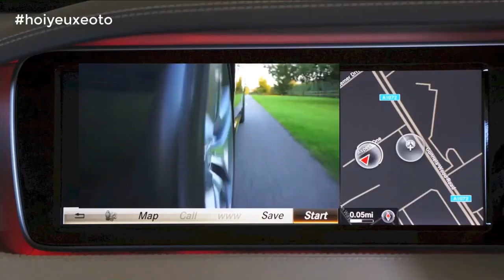░▒▓ Mua ô Tô Cũ Giá Dưới 250 Triệu Tại Tp. Hồ Chí Minh ░▒▓ Mua ô Tô Cũ Giá 100 Triệu Tại Tp. Hồ Chí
░▒▓ Mua ô Tô Cũ Giá Dưới 250 Triệu Tại Tp. Hồ Chí Minh ░▒▓ Mua ô Tô Cũ Giá 100 Triệu Tại Tp. Hồ Chí Minh 🆕 Review Mới Nhất 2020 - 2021
Để biết thêm thông tin chi tiết, các bạn vui lòng truy cập link này :✅

Chào mọi người. Hôm nay, mình rất háo hức được chia sẻ với các bạn cái cảnh quay này, đây mình sẽ hướng dẫn mọi người cách ░▒▓ Mua ô Tô Cũ Giá Dưới 250 Triệu Tại Tp. Hồ Chí Minh ░▒▓ Mua ô Tô Cũ Giá 100 Triệu Tại Tp. Hồ Chí Minh 🆕 Review Mới Nhất 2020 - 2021

Khi mua xe các cả nhà nhớ kiểm tra xe cân thận nhé. Việc kiểm tra tổng thể sẽ giúp nhận biết được tình trạng của xe, về lớp sơn, các dấu hiệu xe đã va chạm, và việc chăm chút đến chiếc xe của chủ xe.

Trong Video này tớ cũng sẽ hướng dẫn mọi người các chủ đề sau:
👉 Mua ô tô cũ giá rẻ tại TP. Hồ Chí Minh
👉 Mua ô tô cũ giá dưới 200 triệu tại TP. Hồ Chí Minh
👉 Mua ô tô cũ giá dưới 300 triệu tại TP. Hồ Chí Minh
👉 Mua ô tô cũ giá 400 triệu tại TP. Hồ Chí Minh
👉 Mua ô tô cũ giá 100 triệu tại TP. Hồ Chí Minh

Để biết thêm thông tin chi tiết, các bạn vui lòng click link này :✅

⏭️Mua ô tô cũ giá rẻ tại TP. Hồ Chí Minh: Tại sao nên mua ô tô cũ giá rẻ? Với sự mở rộng của các thành phố lớn, đặc biệt là Hà Nội và thành phố Hồ Chí Minh, khu vực sinh sống chủ yếu của phần lớn người dân thành phố đang có sự chuyển dịch về phía các khu ngoại thành, nơi có không gian trong lành, thoáng đãng và rẻ hơn, nhường khu nội thành cho những tòa cao ốc văn phòng, các trung tâm thương mại, văn hóa và giải trí. Vậy mình nghĩ là Mua ô tô cũ giá rẻ tại TP. Hồ Chí Minh là khá phù hợp với bạn.
⏭️Mua ô tô cũ giá dưới 200 triệu tại TP. Hồ Chí Minh: Nhu cầu sử dụng ô tô ngày càng tăng, đặc biệt là những mẫu ô tô giá rẻ. Tuy nhiên, việc chọn những mẫu xe cũ dưới 200 triệu như thế nào cho tốt, cho hợp lý với giá tiền thì không phải ai cũng biết. Mua ô tô cũ giá dưới 200 triệu tại TP. Hồ Chí Minh Theo chia sẻ của một số người có kinh nghiệm mua xe ô tô cũ thì bạn nên mua những chiếc xe có tuổi đời khoảng 6 năm trở lại Mua ô tô cũ giá dưới 200 triệu tại TP. Hồ Chí Minh hiện nay.
⏭️Mua ô tô cũ giá dưới 300 triệu tại TP. Hồ Chí Minh: Nên mua xe ô tô mới giá 300 triệu nào? Các so sánh, đánh giá chi tiết tất cả xe ô tô mới giá 300 – 350 triệu tại Việt Nam sau sẽ giúp bạn tìm được lựa chọn ưng ý với Mua ô tô cũ giá dưới 300 triệu tại TP. Hồ Chí Minh.
Với ngân sách mua ô tô 300 triệu đồng trước đây đa phần người mua sẽ nghĩ đến ô tô cũ. Bởi mua xe ô tô cũ giá 300 triệu đồng, người mua có khá nhiều lựa chọn từ xe hạng B đến xe hạng C. Mua ô tô cũ giá dưới 300 triệu tại TP. Hồ Chí Minh Với các đời xe cũ hơn có thể mua cả xe 7 chỗ.
Tham khảo: 300 triệu nên mua xe cũ nào nhé
⏭️Mua ô tô cũ giá 400 triệu tại TP. Hồ Chí Minh: Mua xe ô tô cũ 400 triệu nó không hẳn là lựa chọn mang đến sự hài lòng nhất cho người tiêu dùng. Dù vậy, với chi phí có hạn, đây được xem là lựa chọn tối ưu và phù hợp nhất. Tại sao lại chọn Mua ô tô cũ giá 400 triệu tại TP. Hồ Chí Minh bởi khi chọn mua ô tô cũ, người mua sẽ nhận được.
⏭️Mua ô tô cũ giá 100 triệu tại TP. Hồ Chí Minh: Phân khúc xe ô tô dưới 100 triệu hiện đang khá sôi động trên thị trường xe cũ Việt Nam. Việc chỉ bỏ ra một khoảng tiền bằng một chiếc xe ga cao cấp, nhưng có thể mang lại nhiều lợi ích như an toàn, tránh được mưa nắng, những chiếc ô tô giá rẻ dưới 100 triệu vẫn được đông đảo khách hàng lựa chọn Mua ô tô cũ giá 100 triệu tại TP. Hồ Chí Minh.

Khi mua xe ô tô cũ bạn nên yêu cầu người bán cho lái thử để cảm nhận chiếc xe đó có hoạt động tốt hay không. Cẩn trọng với những đời xe quá cũ, số km đi cực lớn nhưng ngoại hình lại vô cùng bóng bẩy. Vì có thể đó chính là chiếc ô tô cũ đã bị làm lại.

🎯 Bạn cũng có thể xem thêm tại website của chúng tôi site tại ✅

- Xế Cưng, Mua xe cũ tầm 300 triệu: Tha hồ mà chọn lựa - Tư vấn mua xe ô tô,
- Thị trường ô tô xe máy, 5 mẫu xe cũ giá 300 triệu mua đi tạm 👉 Thị trường ô tô xe máy,

🎯 Bạn cũng có thể xem thêm tại website của chúng tôi website tại ✅